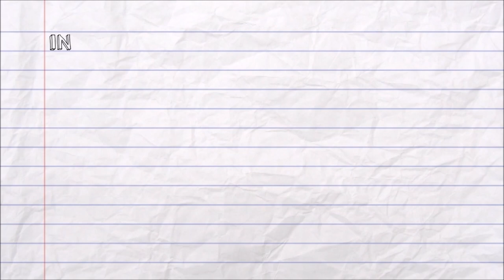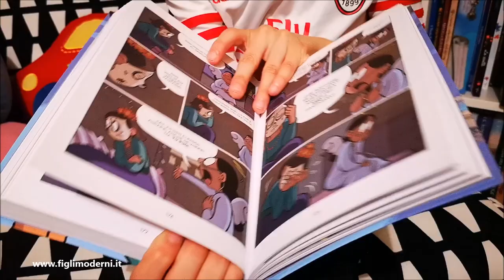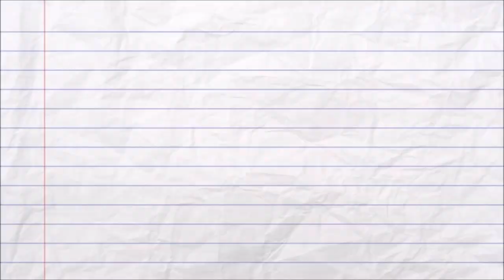Fantasmi di Raina Telgemeier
Oggi Null vi racconta la sua prima graphic novel "Fantasmi" di Raina Telgemeier, pubblicata da Il Castoro.